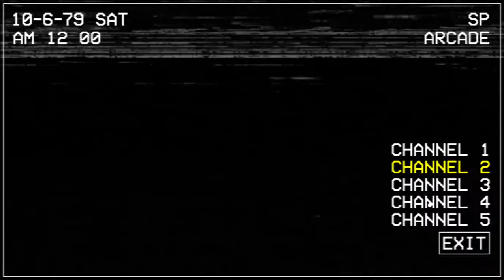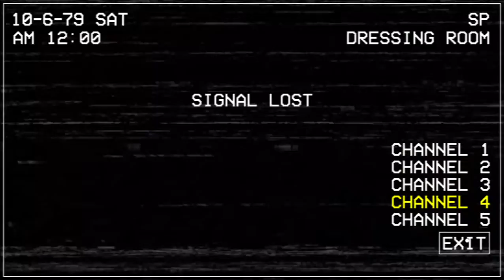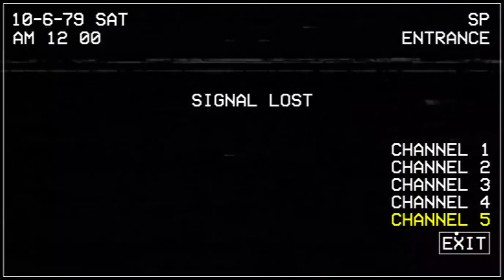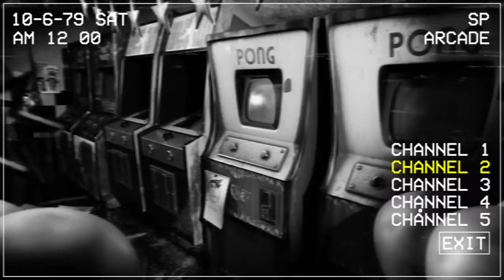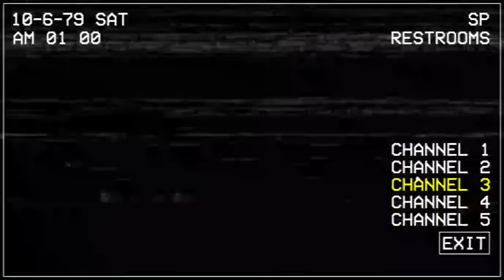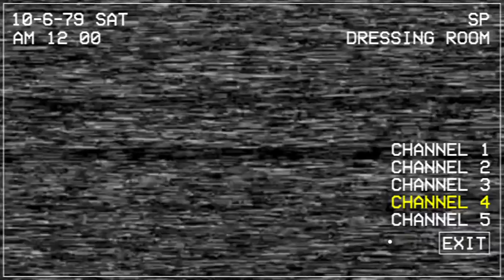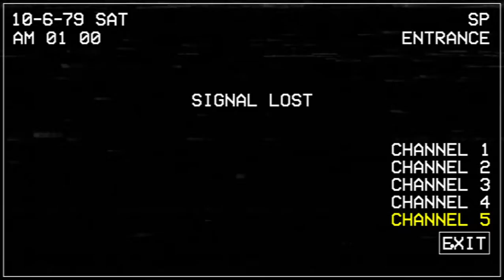Five Nights at Chuck E Cheese's Rebooted part two and lost